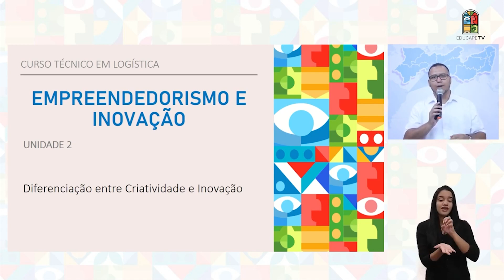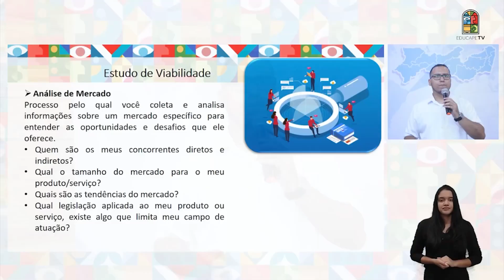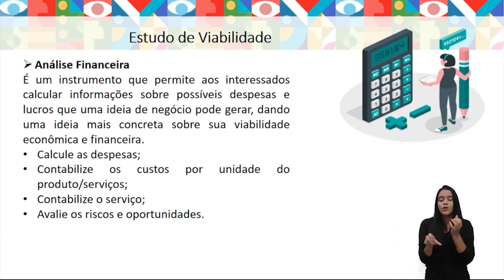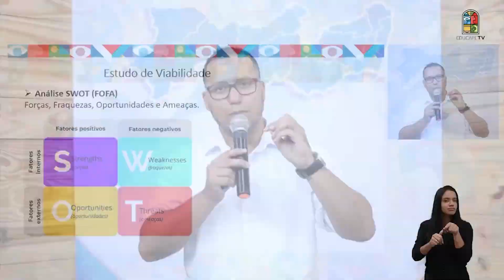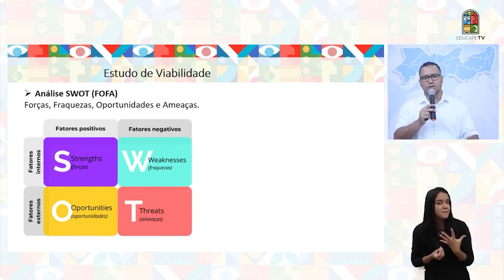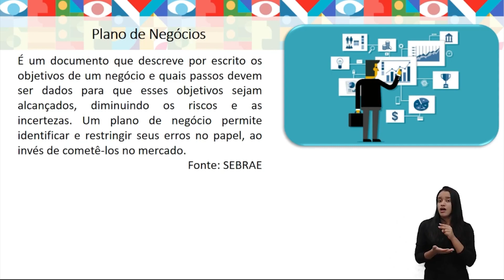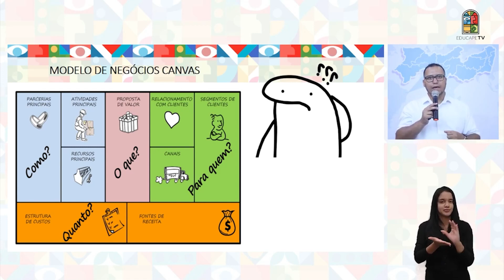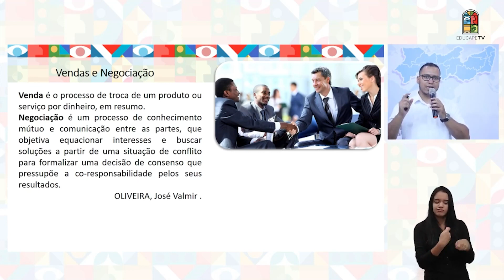CURSO TÉCNICO EM LOGÍSTICA | EMPREENDEDORISMO E INOVAÇÃO | UNIDADE 2 | AUDIODESCRIÇÃO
Som Direto e Imagens: Isaque Santana
Audiodescrição: Helisângela Andrade
Direção de Arte: Victor Lins
Edição: Danilo Albuquerque
Design Educacional: Hugo Cavalcanti
Coordenação do Curso: Carlos Miranda
Videoaula Produzida em: Abril de 2024